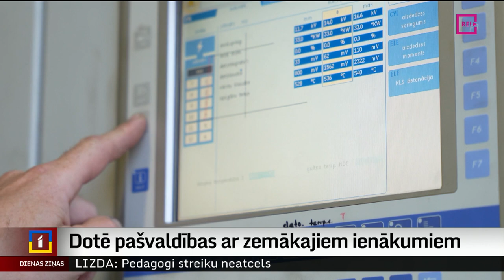Dotē pašvaldības ar zemākajiem ienākumiem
945 tūkstošus eiro šogad saņems pašvaldības, kuru ienākumi ir viszemākie. Trūkst uzņēmēju, skaidro vietvarās, kur gaida arī lielākus valsts ieguldījumus to infrastruktūrā. Arī dotējamo, tāpat kā donorpašvaldību, vadītāji pauž cerību, ka finanšu izlīdzināšanas fonda mehānisms tiks pārskatīts. Plašāk stāsta Dinija Jemeļjanova.